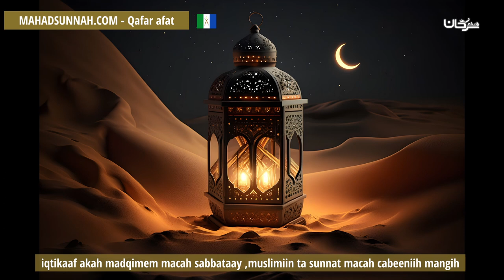iqtikaaf akah madqimem macah sabbataay ,muslimiin ta sunnat macah cabeeniih mangih ما الهدف الأساس